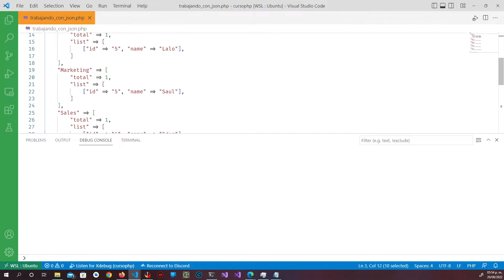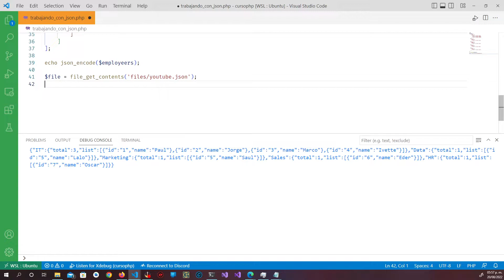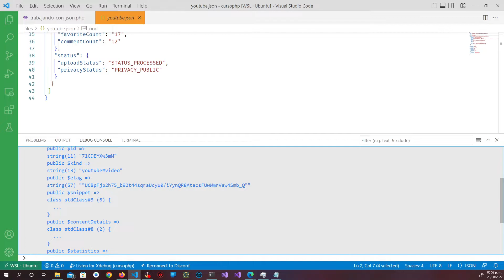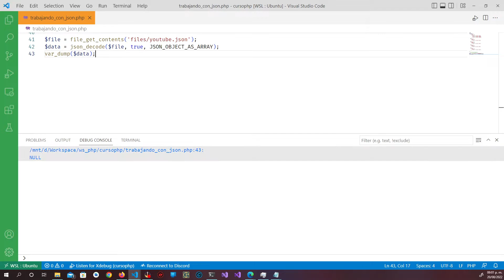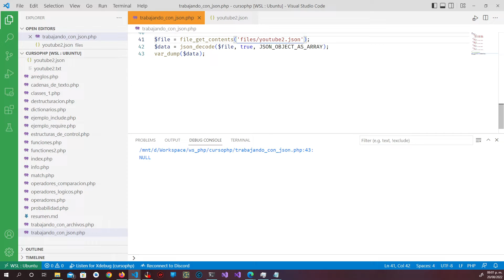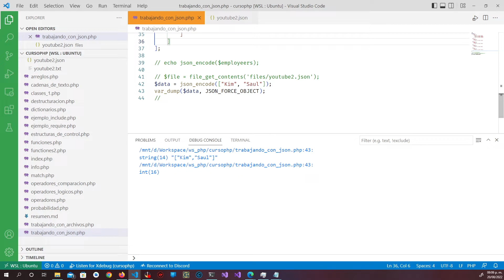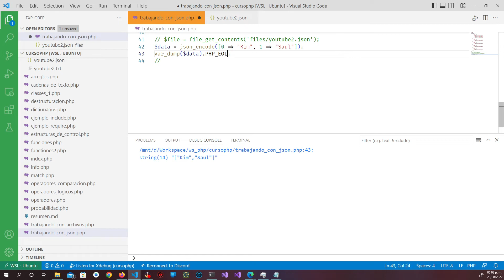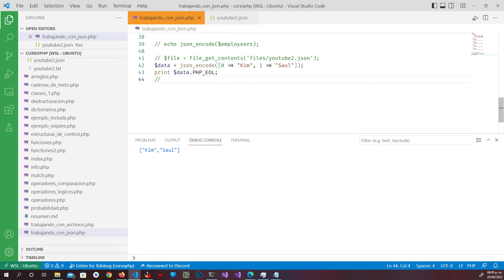Trabajando con JSON en PHP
En este video, abarcaremos brevemente, como generar o decodificar JSON en PHP.

* i7-9700K Processor
* Gigabyte AORUS RTX 2080
*  Logitech PRO Series
*  Corsair Graphite Series 780T
* AOC 22" Monitor & ASUS TUF QHD 27"
* Omen Keyboard

[Proyectos]
Github.com/kiramishima